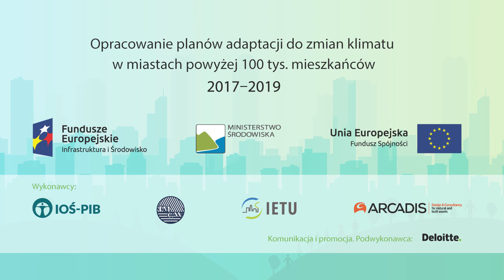Zmiany klimatu w naszych miastach - przestrzeń miejska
Dr. inż. arch. Justyna Gorgoń prezentuje, w jaki sposób zagospodarowanie przestrzeni miasta może mieć wpływ  na odczuwanie skutków zmian klimatu przez mieszkańców. Wyjaśnia też, że przestrzeń silnie zurbanizowana często wzmacnia negatywne skutki tych zmian lub nawet jest czynnikiem kształtującym specyficzne zagrożenia miejskie. Zwraca uwagę na możliwości racjonalnego kształtowania przestrzeni miasta przez władze samorządowe przy wsparciu środowisk urbanistów i architektów, zapewniającego  prawidłowe funkcjonowanie organizmu miejskiego i dające poczucie bezpieczeństwa i komfort jego mieszkańcom.

Materiał opracowany w ramach projektu „Wczujmy się w klimat!”. Więcej na Facebooku i Twitterze